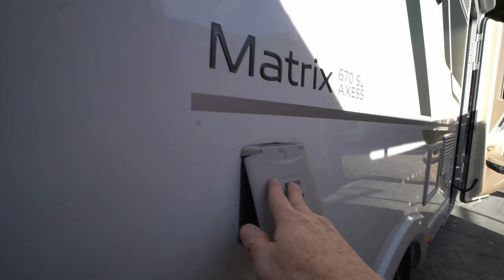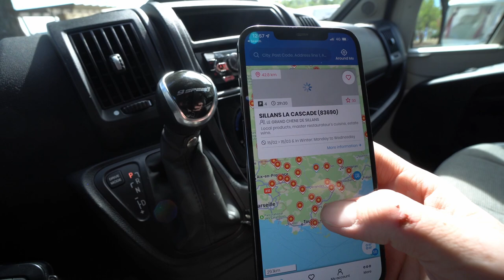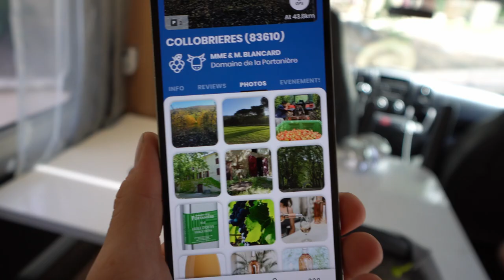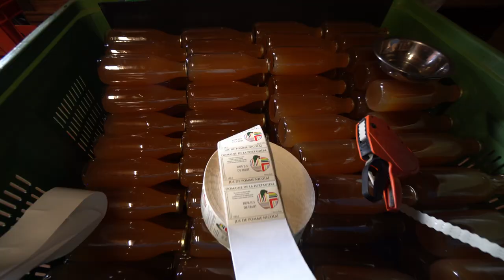Camping at wineries and farms in France (France Passion Stopovers) 🇫🇷 Ep. 10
In the States, we love staying at wineries as part of Harvest Hosts. But did you know France Passion is what inspired the founders of Harvest Hosts? This membership allows you to camp for free at over 2,000 wineries and farms across France. In this video, we set off to find an orchard for the night.

We travel because we built remote businesses to pay the bills. We talk about being an RV entrepreneur on our

We are Heath & Alyssa Padgett, entrepreneurs who run our business while traveling usually in an RV 🚌 We help people learn how to full-time travel while running a mobile business.

Our best resources:
Learn how to RV: